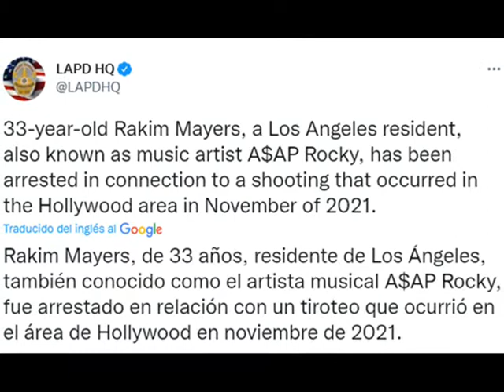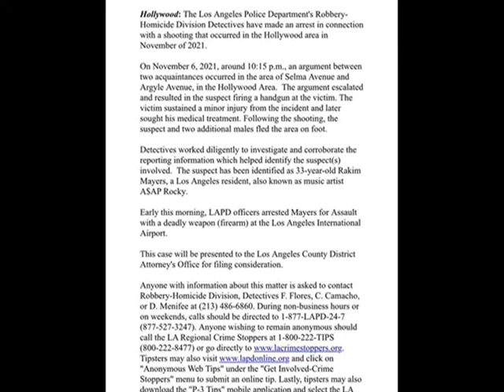ÚLTIMA HORA: A$AP Rocky es arrestado después de sus vacaciones en Barbados.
Referencias:

Twitter. LAPDHQ

CNN espanol. Detienen a A$AP Rocky en relación con un tiroteo que tuvo lugar en noviembre en Hollywood.

El Universal. A$AP Rocky, novio de Rihanna, detenido bajo sospecha de asalto con un arma mortal.

ASAP Rocky, pareja de Rihanna, fue arrestado en el aeropuerto de Los Ángeles.